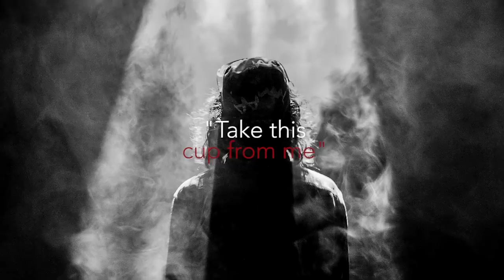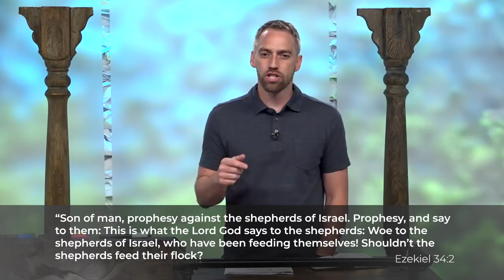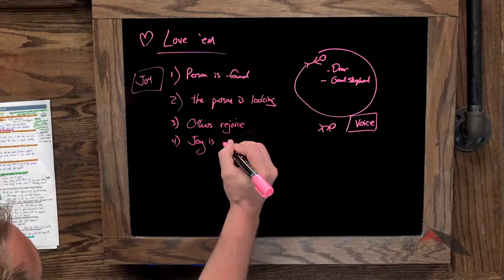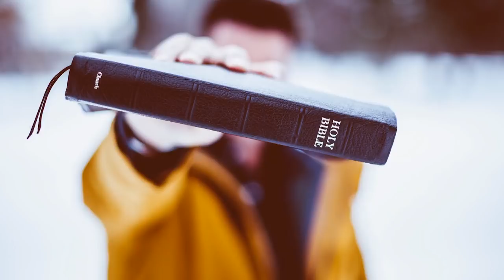Gospels :: Luke 15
Lesson 59. Join Kyle Lance Martin as he compares spiritually fat shepherds with the Good Shepherd.